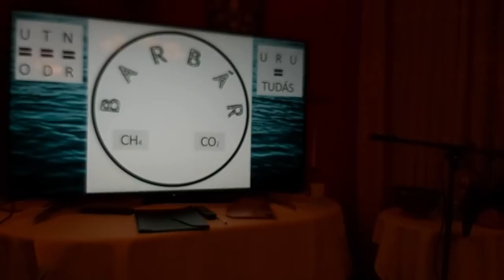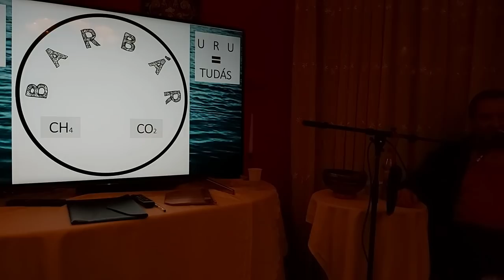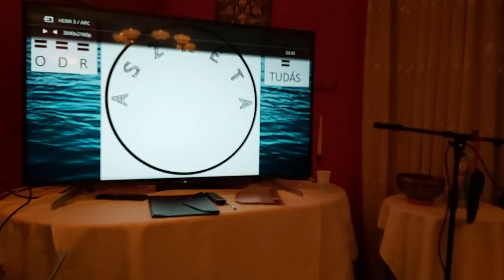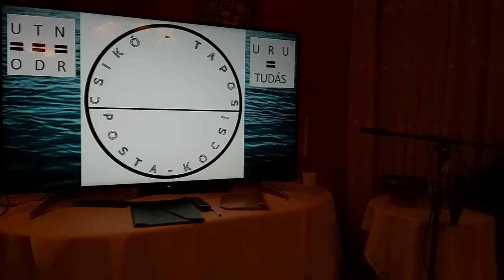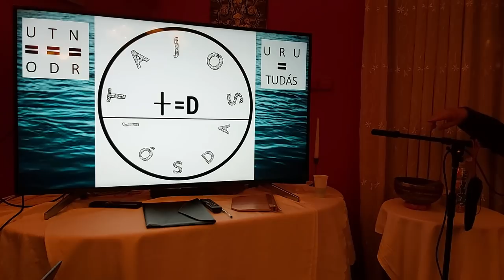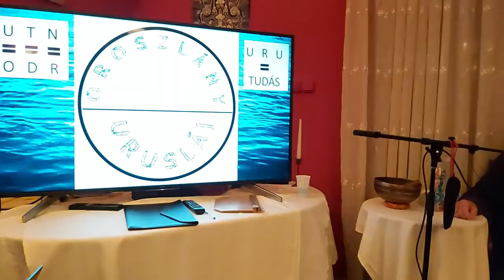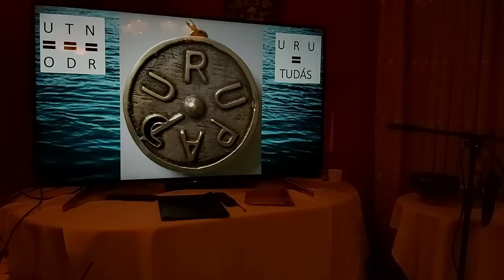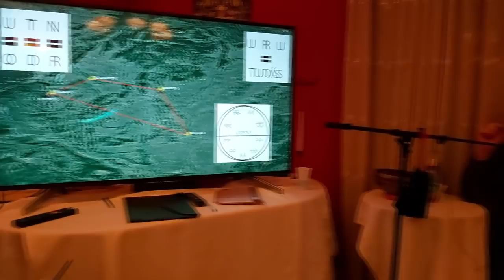Jásdi Kiss Imre - Uru-pán a naptudó